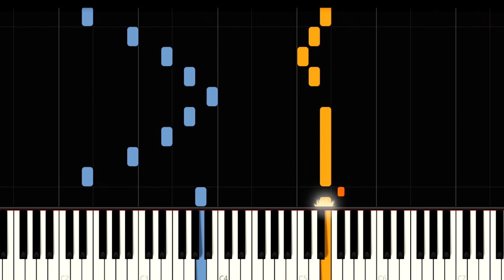نت پیانو دوست دارم از سون بند - Seven Band - Dooset Daram Piano Cover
نام قطعه : دوست دارم
Song Name : Dooset Daram
خواننده : گروه سون
Singer's Name : Seven Band
خرید نت
کانال تلگرام برای آموزش پیانو
Piano Sheet Download
متن آهنگ
دارم از تو دور میشم
داره تنها میشه قلبم
میدونم نبودن تو
جونمو میگیره کم کم
چیزی از قلبم نمونده
بعد دل شکستن تو
یه اتاق ساکت و سرد
من و فکر رفتن تو
دوست دارم
دوست دارم
هنوز عشق منی
میدونم منو از یاد میبری
بهونه نفس کشیدنم تویی
دوست دارم
تو قلب من
فقط تویی
دوست دارم
دوست دارم هنوز عشق منی
دوست دارم
تو قلب من
فقط تویی
دارم از یاد تو میرم
بی تو هر لحظه میمیرم
ته زندگیم همین جاست
بدون اینو که میمیرم
میگم عاشق تو هستم
بی تو آروم نمیگیرم
ته زندگیم همینجاست
دوست دارم
دوست دارم
تو قلب من
فقط تویی
دوست دارم
دوست دارم
تو قلب من
فقط تویی